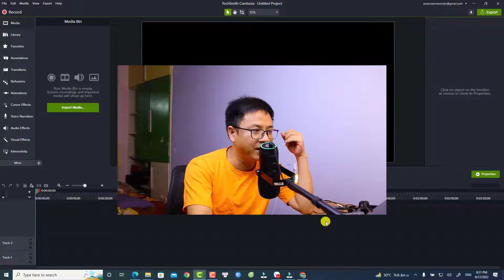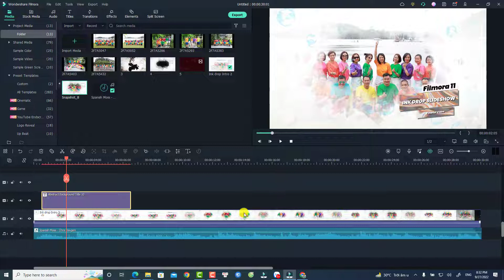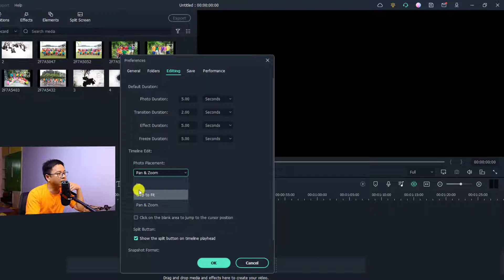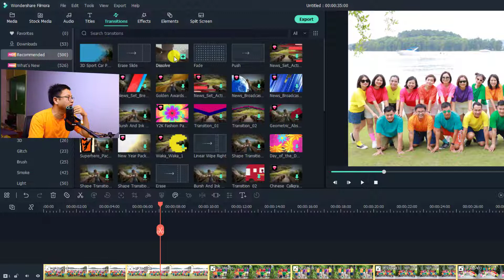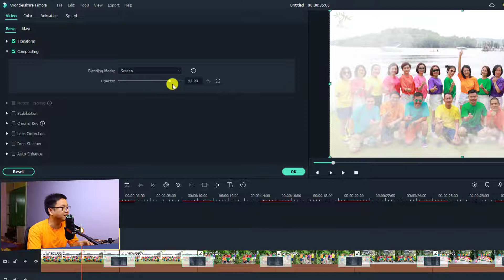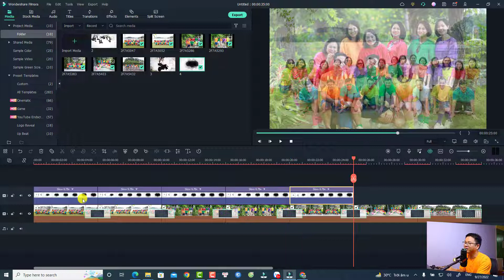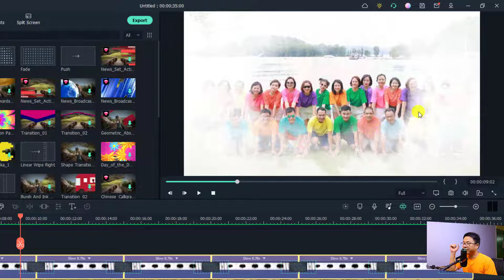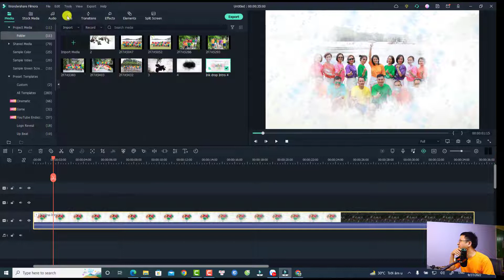Tạo Intro Slideshow giọt mực với Filmora 11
Tham khảo dịch vụ của Elearning Supporter Tham khảo giá phần mềm Filmora 13 mới nhất ở đây đã nhé Trong video này mình sẽ hướng dẫn các bạn cách tạo intro giọt mực rơi với phần mềm Filmora 11. Bạn có thể dùng hiệu ứng này cho các slideshow ảnh cũng rất là đẹp.